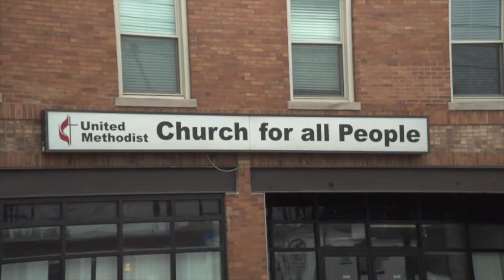2018 Voice & Vision: Rev. Edgar Honoree Video